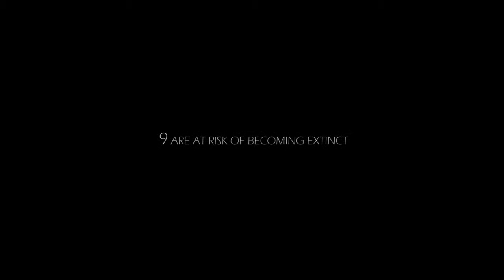redfin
Redfin minnows (genus Pseudobarbus) are a unique and threatened group of freshwater fish found in the Cape Floristic Region (CFR) at the south-western tip of Africa. As the name implies, their fins glow bright red, particularly at breeding time, and males develop strange white conical growths on their noses (called tubercles) to help attract a mate. Incredibly, these fish also produce clicking sounds that echo through their silent watery worlds, presumably to warn other fish to keep clear of their territories.

In the CFR alone, there are at least 14 species of redfin (all endemics), most of which face a serious threat of extinction in the near future. Predatory fish, have been introduced to most rivers in South Africa, and have eaten their way through nearly all of our indigenous fish populations in a mere 100 years. These introduced species now pose arguably the single greatest threat to our remaining, highly fragmented, native fish populations.

Jeremy Shelton (based at the University of Cape Town) is passionate about conserving freshwater fish and ecosystems in South Africa. He recently completed his PhD focussing on the impact of rainbow trout on stream communities in the CFR and is now determined to increase awareness about the dire state of South Africa’s river systems. He believes that cleverly-directed, small-scale conservation efforts can go a long way towards improving the perilous state of the indigenous freshwater fishes of the CFR.

“There is an urgent need to improve awareness and education about our freshwater fishes if we are to convince funders and managers that these fishes desperately need our help” says Jeremy.

Indeed, a recent project conducted in a river flowing through the Cedarberg Mountains has demonstrated that realistic, achievable management interventions can be extremely effective in reeling our threatened fish species back from the edge of extinction.

For more details - sajs.co.za/sites/default/files/publications/pdf/Impson_News%20and%20Views.pdf

In just one lifetime our freshwater fishes have disappeared from nearly all of their natural habitat, and it is now time for us to stand up and speak out on behalf of these silent creatures of the stream.

For more information about freshwater fish conservation initiatives in the Cape Floristic Region: